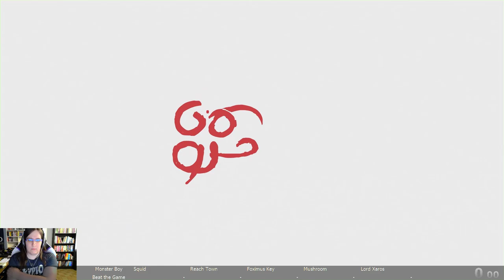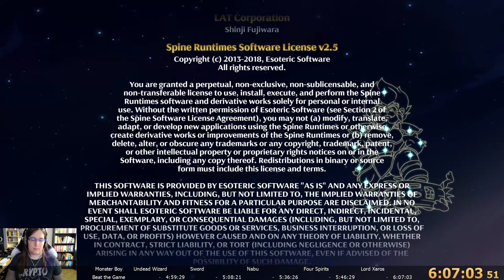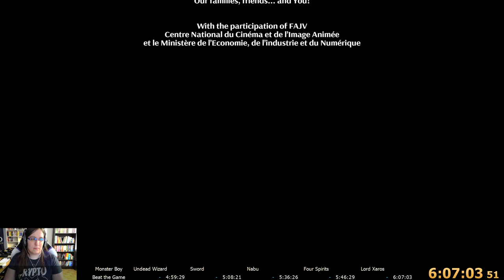Monster Boy and the Cursed Kingdom Runback Race (6:07:03)